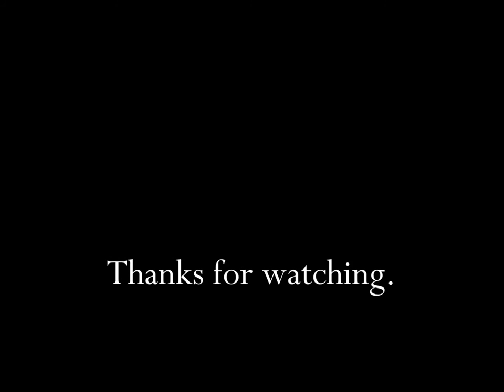Hershey's Chocolate Syrup How To Make Chocolate Milk TV Commercial HD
This is a tv video commercial from Hershey's Chocolate Syrup and titled "How to make Chocolate Milk".